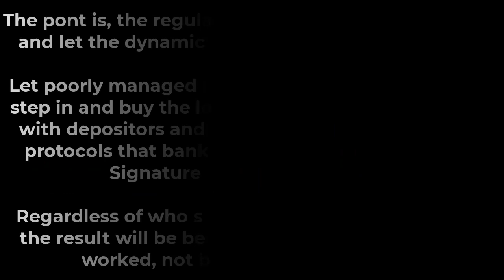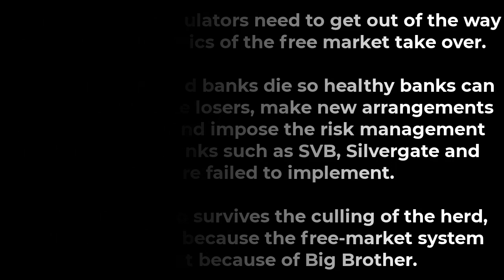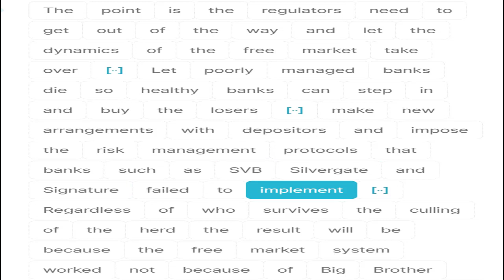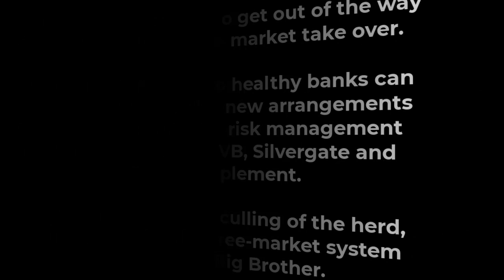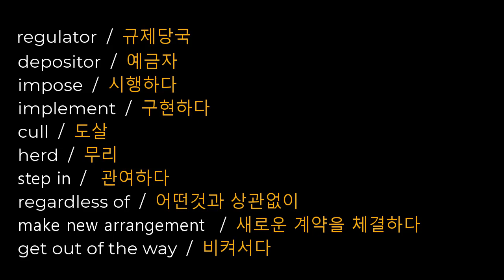영어듣기와 영단어가 먼저다 | 금융시장의 혼란을 시장에 맞기자? | 최신 시사 영어뉴스 듣기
오늘 출퇴근 길에도
편안하게 반복적으로 들으면서
유용한 표현과 다양한 레벨의
영어단어들을 꼭 내것으로
만드시길 바랍니다💞💞🌻🌻